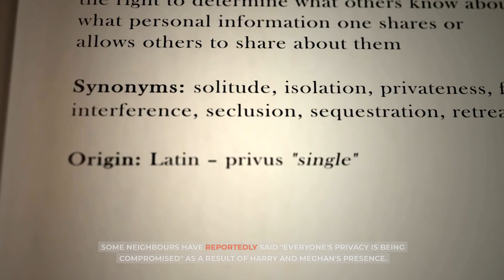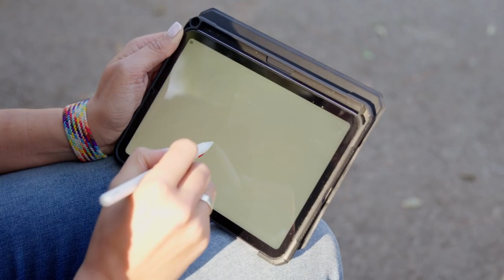OMG! Harry and Meghan Are 'house hunting in celeb hotspot' After Getting Kicked Out From Montecito.